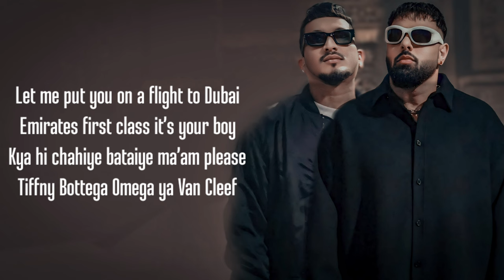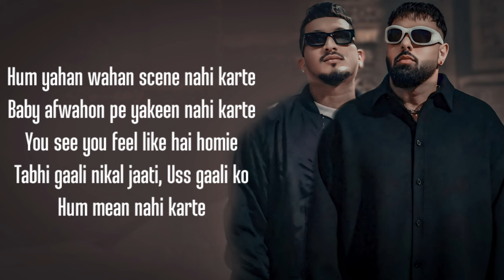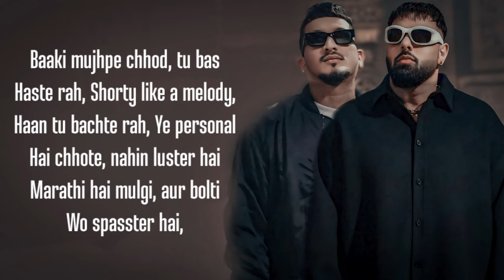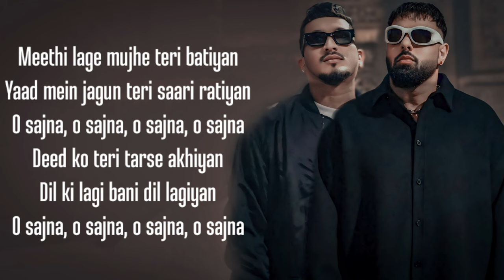O Sajna (Lyrics) Badshah X DIVINE X Nikhita Gandhi | Ek THA RAJA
Lyrics:

Meethi lage mujhe teri batiyaan
Yaad mein jagun teri saari ratiyaan
Oh sajna, oh sajna, oh sajna, oh sajna

Deed ko teri tarse ankhiyan
Dil ki lagi bani dil lagiyan

Let me put you on a flight to dubai
Emirates first class, it's your boy
Kya hi chahiye bataiye mam please
Tiffany bottega omega ya van cleef

Tush kyaon seedha fashion avenue
Mansory g-wagon brand new
Usey pata mere bank account ke figure lage
Jaise kisi music company ka revenue

Hum yahan wahan scene nahin karte
Baby afwahon par yakeen nahin karte
You see you feel like hai homie
Tabhi gaali nikal jaati
Us gaali ko hum mean nahin karte

Na, dil dekh tu zubaan par na ja
Mera lifestyle dekh mere kaam pe na ja
Bad boy shah rani banake rakhega tujhe
Baby mere naam pe na ja

Chal!
Aye divine!

Nakhre nawabi aur sab yahan waqif hain
Aankhen gulabi aur bhai tera aatif hai
Kar denge paani aur ex uska machis hai
Fansana hai mujhe agar tu kare sazish hai

Aye, whats up? Wo bolte divine
Tujhe slow peena pasand hai
I turned water to wine
Tere piche jo khade
Wo sirf block kare shine
Duniya sharmati, when you stop and you smile (stop)

Baaki mujhpe chhod, tu bas haste rah
Shorty like a melody, haan tu bachte rah
Ye personal hai chhote, nahin luster hai
Marathi hai mulgi, aur bolti wo spasster hai,

Pehle thali ke baad, tujhe bali dikhayenge
Soch kaise kaise log, meri shaadi par aayenge? (soch)
Ye baaki phasayenge, barbaadi bataayenge
Haan joker hoon tera, sirf tujhe hasayenge

Dil kya kare jab kisi se
Kisi ko pyaar ho jaaye?
Jaane kahan kab kisi ko
Kisi se pyaar ho jaaye?

Yeah, divine!
It’s your boy badshah!